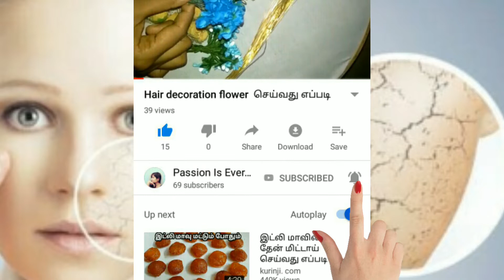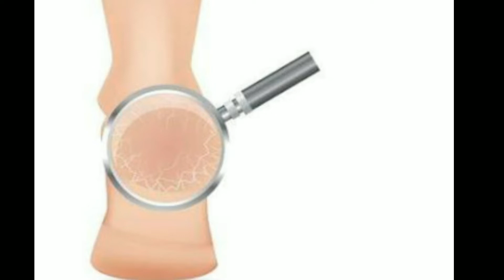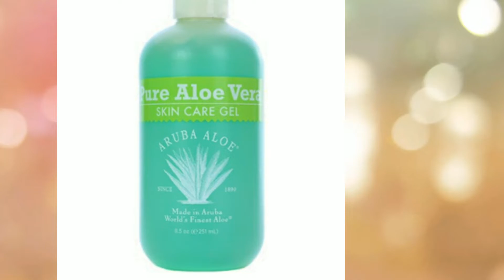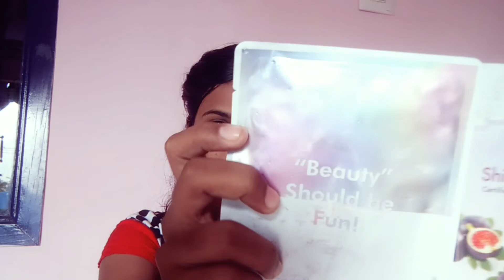winter dry skin treatment (in tamil)//how to get healthy glowing skin in winter//winter skincare2019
hello
fnds,

Today I have shared video  how to  skin soft and moisturising in winter ,  skin care routine ..

note: All the information  and videos published in our channel is based by me. I would highly recommend you to do a patch test before trying any ingredients shown in the video